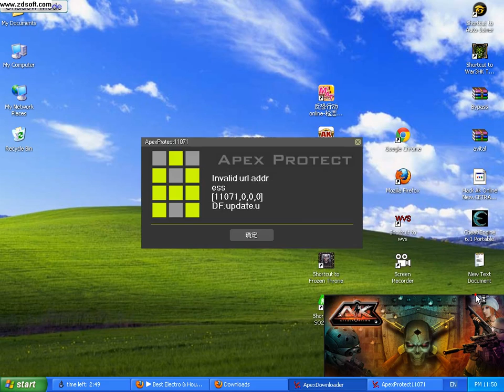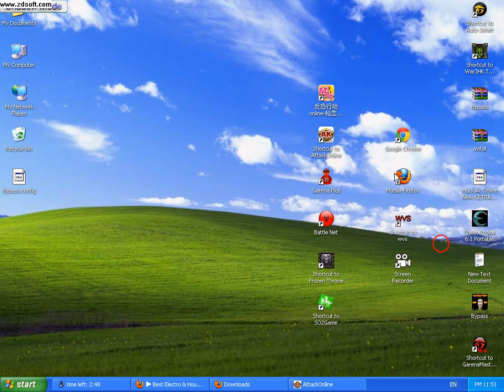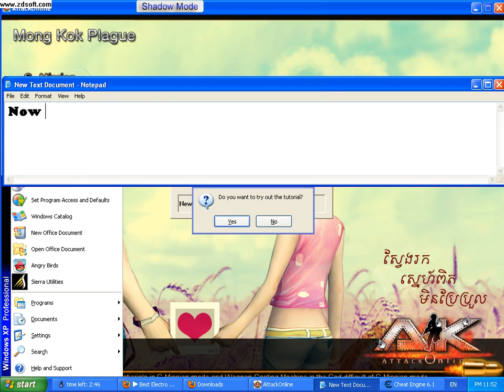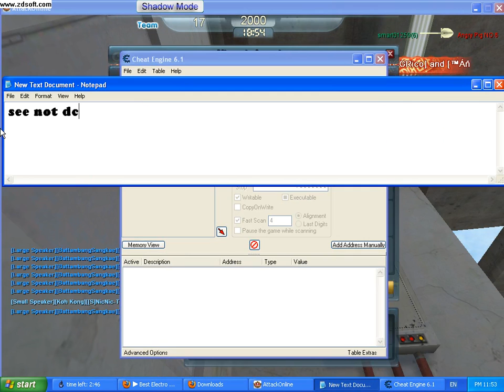Kven Master Bypass And Hack Ver 393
How To Bypass Kill MAT.exe Hex 90
Kill Thread 93 D0 CE E7 04 F6 30 60 D0
Very Easy